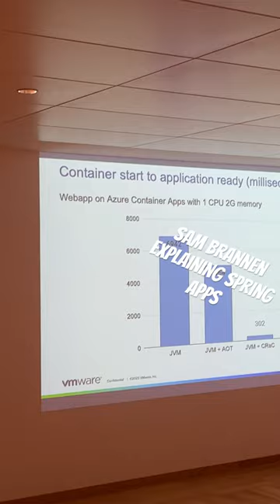Sam Brannen explaining Spring Java apps